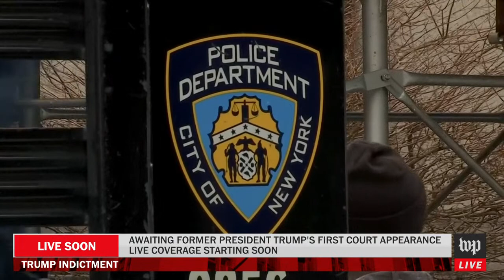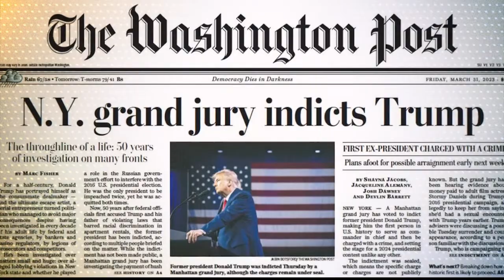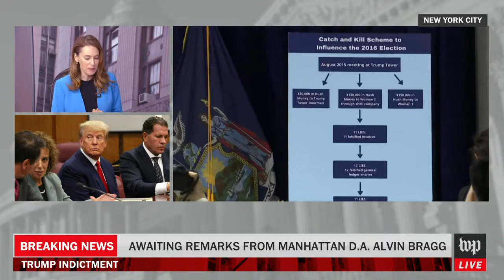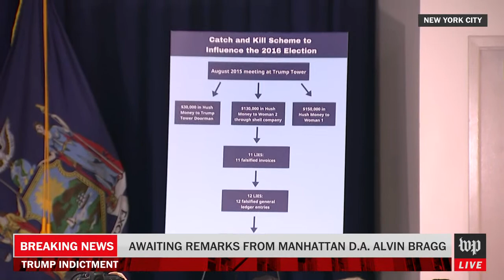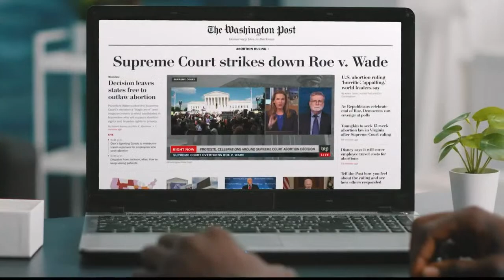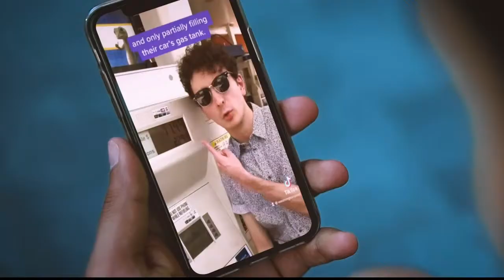Trump pleads not guilty to 34 felony charges - 4/4 (FULL LIVE STREAM)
Former president Donald Trump has been indicted in the Southern District of New York, in a long-running investigation into hush-money payments made to adult-film actress Stormy Daniels during Trump’s 2016 campaign. Manhattan District Attorney Alvin Bragg and his investigative team were probing whether Trump falsified business records connected to the payments in a way that could constitute a campaign finance violation. Trump is the first ex-president to be charged with a crime.

Bragg’s investigation involved $130,000 paid by former Trump lawyer Michael Cohen, who has said he fronted the money involved in the Daniels transactions to ensure her silence ahead of the 2016 election and was later reimbursed by Trump. Those payments were erroneously classified as legal fees, previous investigations have found.

Trump, who is seeking to return to the White House in 2024 and leading in most polls of Republican voters, is also the focus of criminal probes in Georgia and D.C. related to efforts to overturn Joe Biden’s 2020 election victory and Trump’s handling of classified material at Mar-a-Lago, his Florida home and private club.

Join Washington Post reporters for live analysis as the former president surrenders at Manhattan Criminal Courthouse in New York. Libby Casey will anchor live coverage, along with James Hohmann and Rhonda Colvin in The Post’s newsroom.